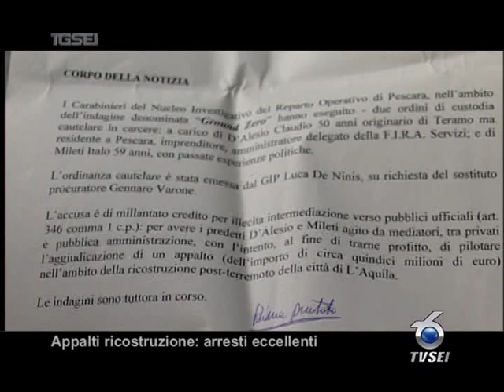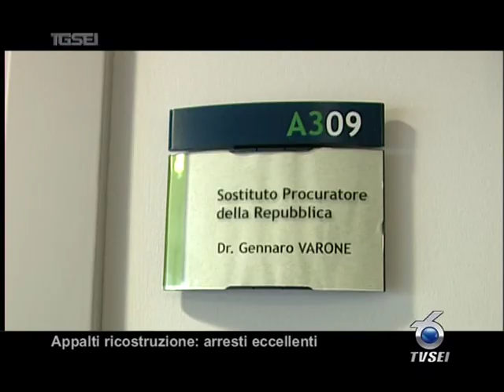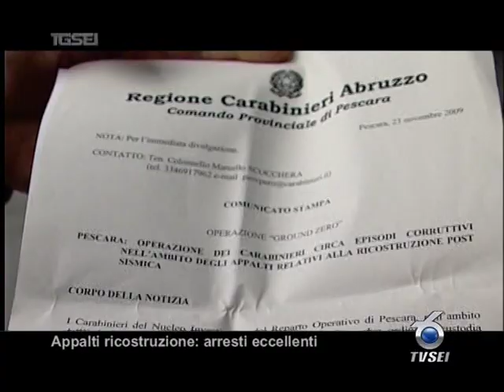Appalti ricostruzione arresti eccellenti.mpg